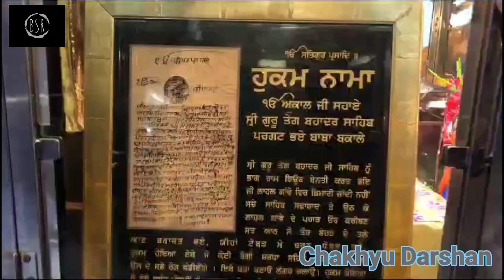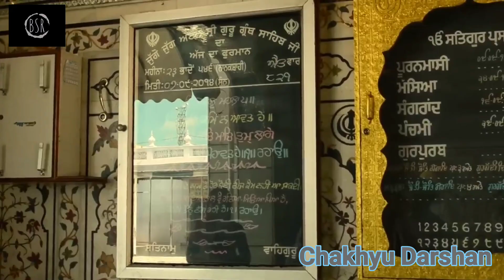Gurudwara Shree Dukhniwaran Sahib, Patiala#S.No - 38.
Gurudwara Shree Dukhniwaran Sahib, Patiala#